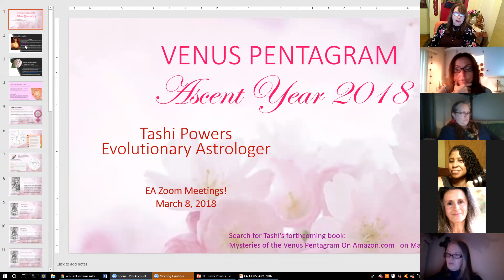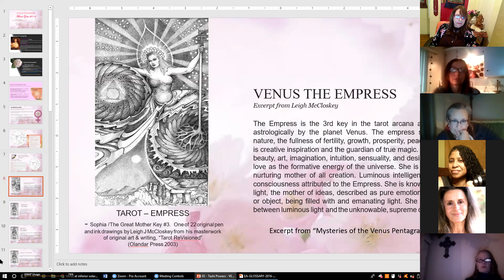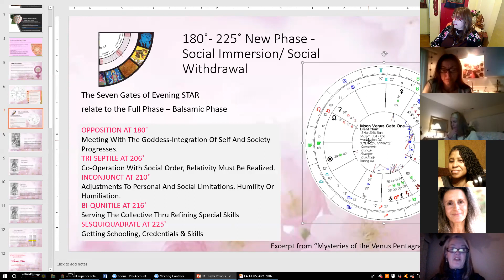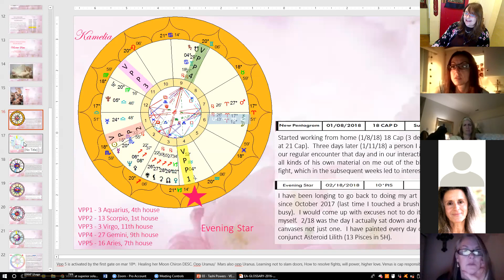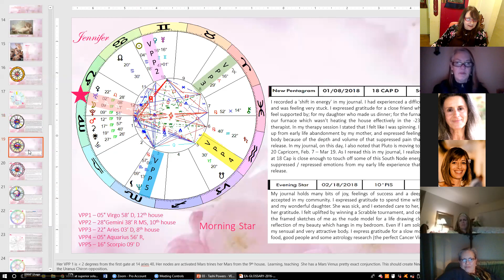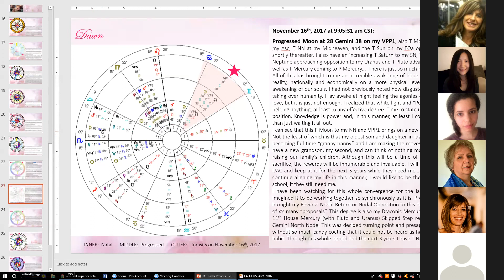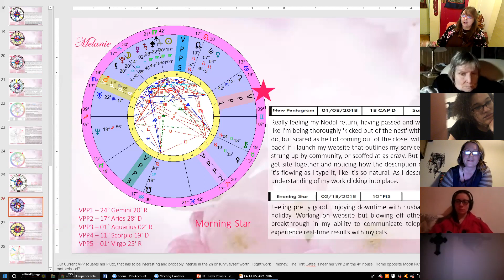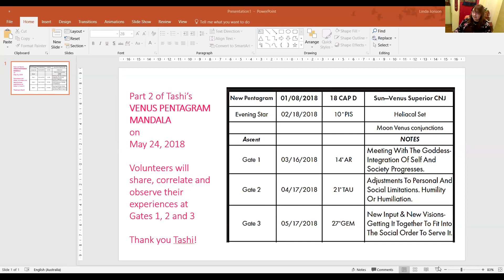Venus Evening Star 2017-2019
2018 The ASCENT in the MORNING STAR PHASE